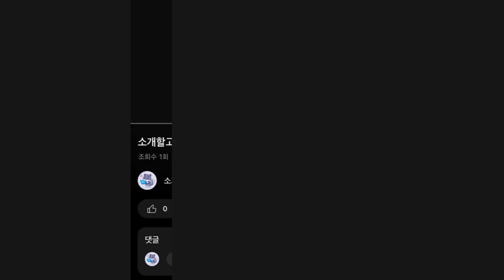2024년 인기 주름패치 추천 TOP5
1위 : 로로비 링클 다리미 주름 패치 팔자 미간 이마 눈가 눈밑 아이 리프팅 팩, 1통, 75매
가격 : 15,800원

2위 : 마르시끄 링클 리페어 미간 주름 패치
가격 : 19,900원

3위 : 핑크스킨 주름패치(1+1) [특허출원] 미간 이마 눈 팔자 주름제거 110개입(55개입x2팩)
가격 : 24,200원

4위 : [8시간부착 임상완료] 닥터비타 팔자주름 미간주름 눈가주름 프리미엄 안티링클 패치 (12ea X 5매), 1개입, 60개
가격 : 16,900원

5위 : 마르시끄 링클 리페어 팔자 주름 패치
가격 : 19,900원